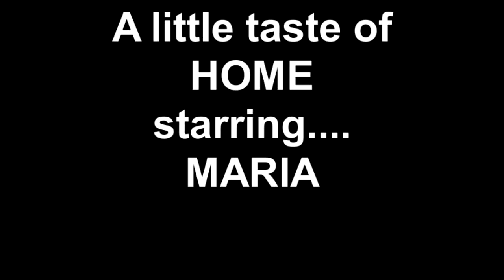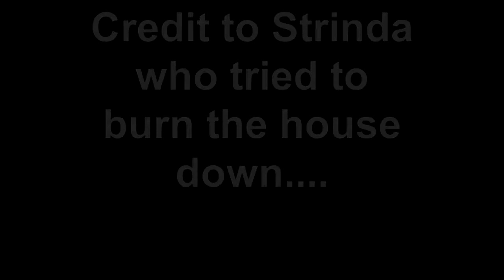Maria for Strinda